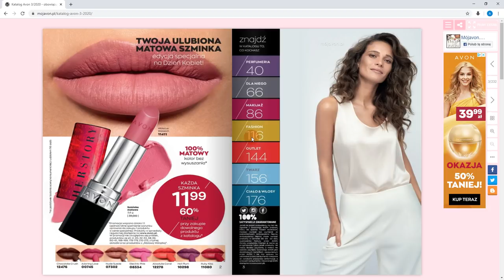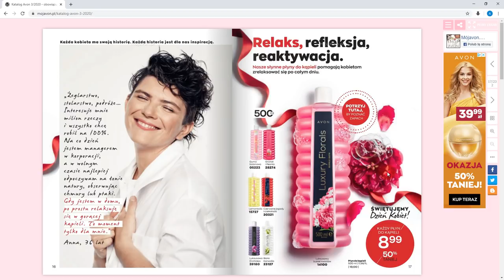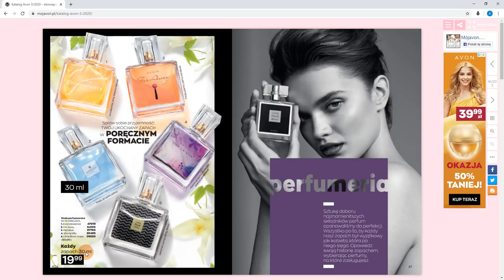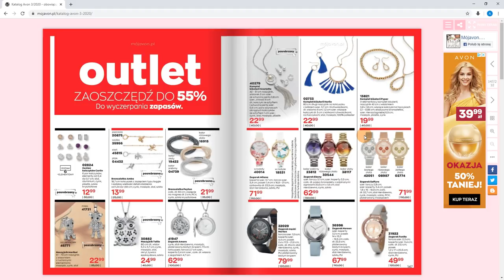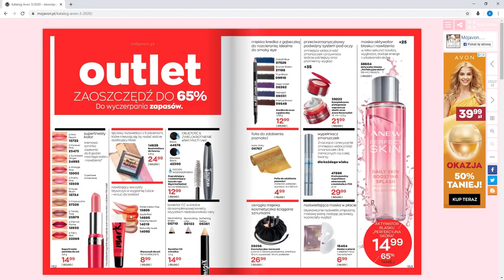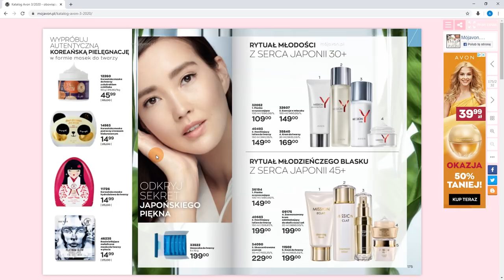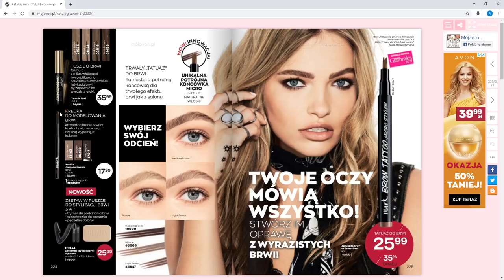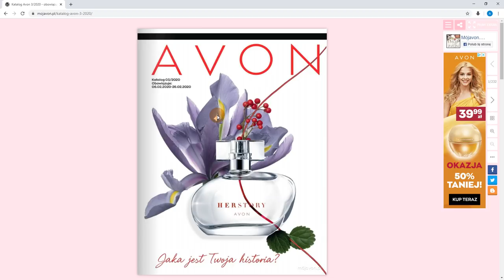PRZEGLĄD KATALOGU AVON 3/2020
WIĘCEJ INFORMACJI:

MOI DRODZY! JEŻELI CHCIELIBYŚCIE DOŁĄCZYĆ DO AVONU, ZOSTAĆ AMBASADORKĄ PIĘKNA I ZAMAWIAĆ KOSMETYKI ZE ZNIŻKAMI TO ZAPRASZAM WAS DO REJESTRACJI :
2. WYPEŁNIJ FORMULARZ
3. W POLU WIADOMOŚĆ/PYTANIA WPISZ MARCIA- DZIĘKI TEMU OTRZYMASZ DODATKOWE PREZENTY ZA REJESTRACJĘ :)
4. TO WSZYSTKO! CIESZ SIĘ ZAKUPAMI W AVON ZE ZNIŻKAMI :)